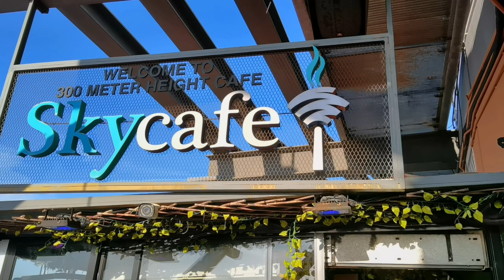Driving In Kuala Lumpur - KL Tower, Petronas Twin Towers, TREX & Merdeka 118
Driving In Kuala Lumpur,.